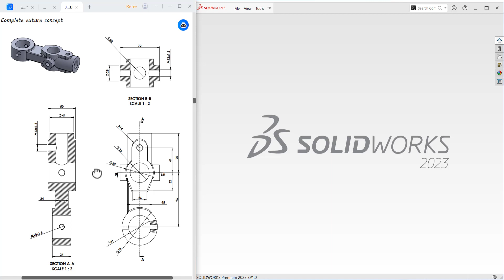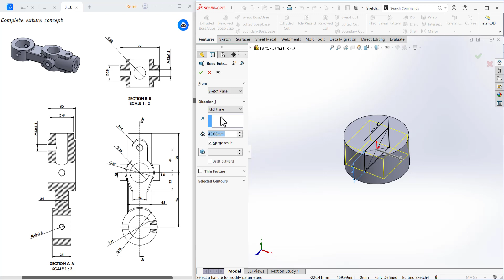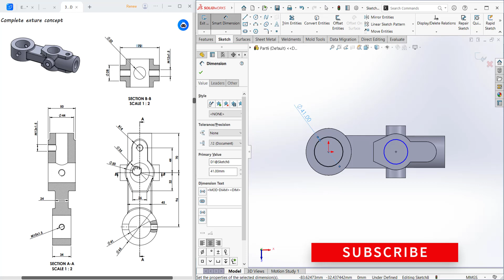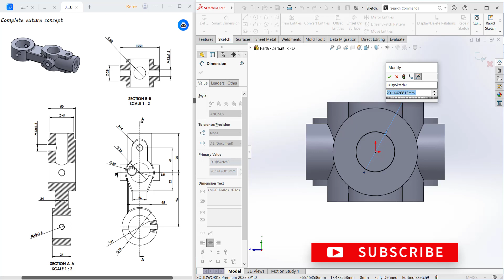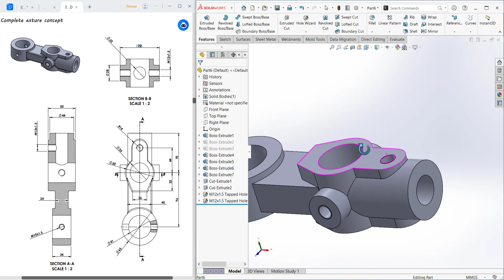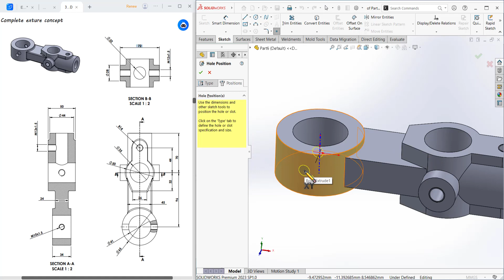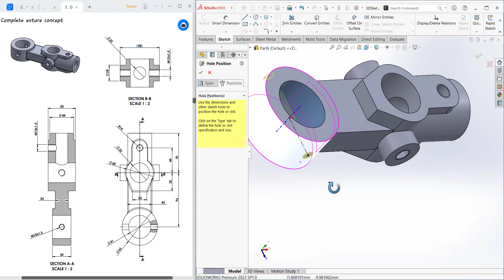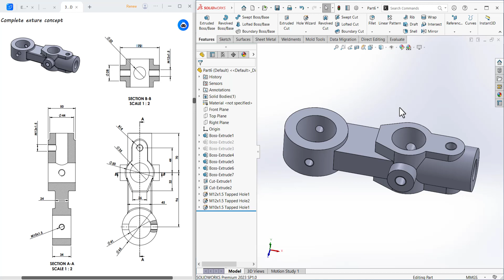HOW TO DESIGN A PART STEP BY STEP GUIDENCE | RULES OF DESIGN | SOMETHING ABOUT GOOD DESIGN TREE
IN THIS VIDEO I AM TRYING TO TELL YOU HOW TO DESIGN A PART STEP BY STEP GUIDENCE | RULES OF DESIGN | SOMETHING ABOUT GOOD DESIGN TREE